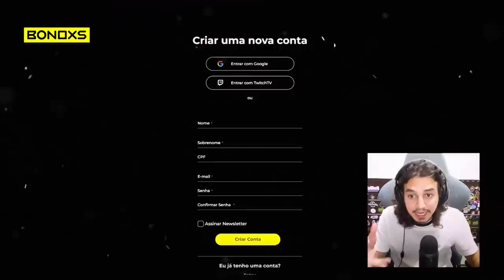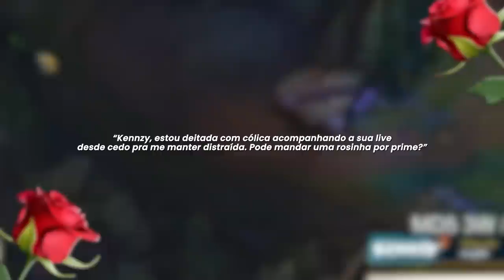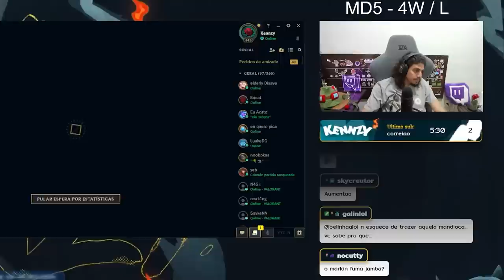É A HORA DA VERDADE. VOCÊS CONFIAM? 🌹